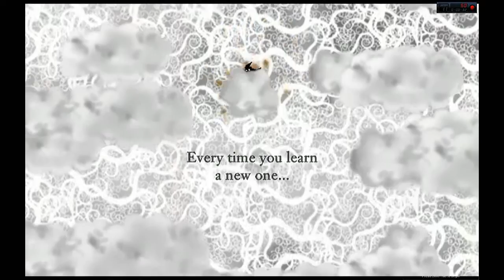Nihilumbra: Part 4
mud on your face, you big disgrace